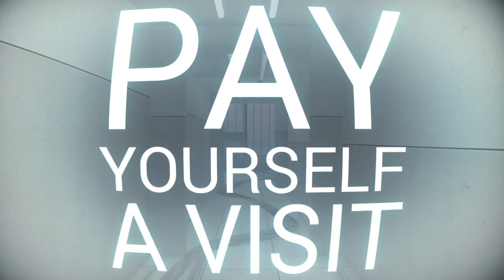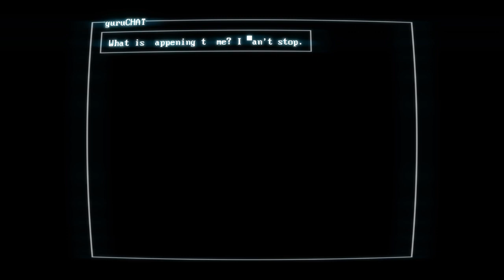SUPERHOT part 5